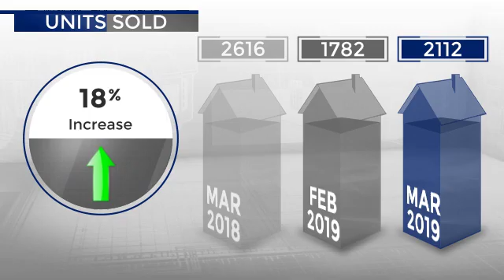Coldwell Banker Home Source - Barstow Market Update, April 2019